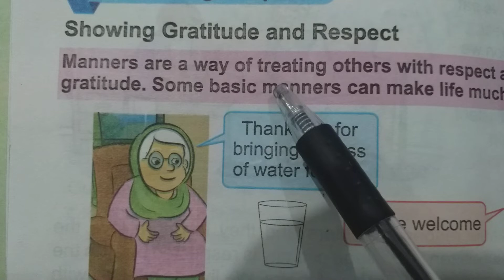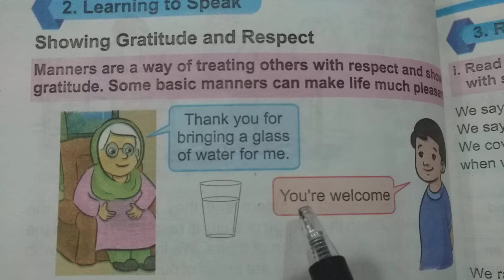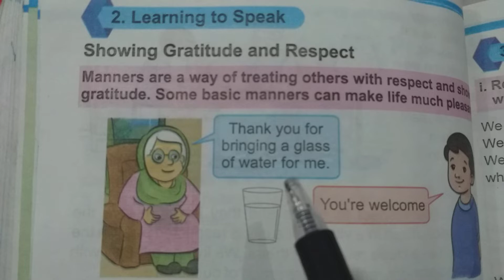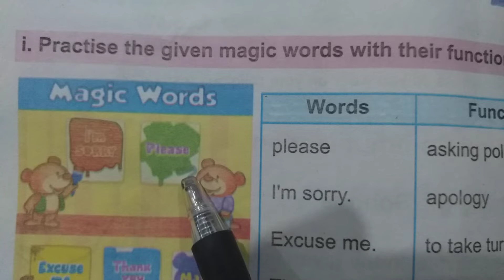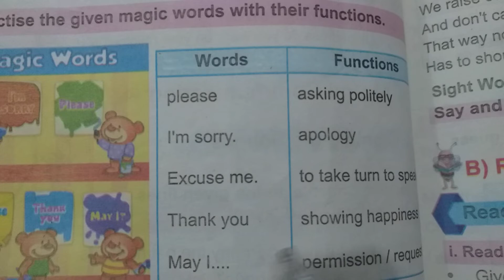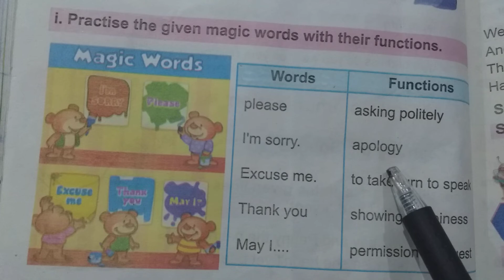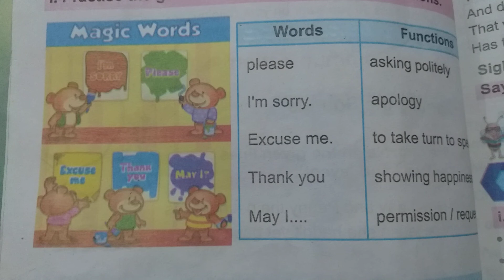Grade 3 Page 97 Majic Words can change your life. میک ورڈز آپ کی زندگی بدل سکتے ہیں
Grade 3 Page 97
Magic Words
can change your life
میجک ورڈز
 آپ کی زندگی بدل سکتے ہیں